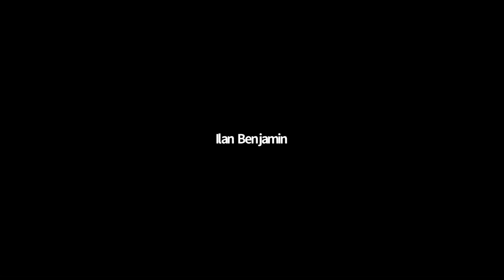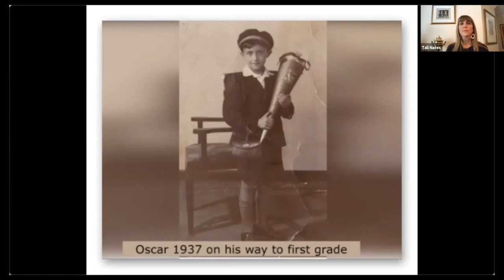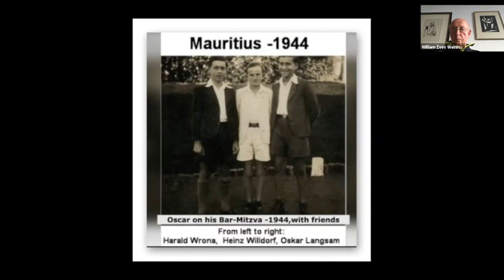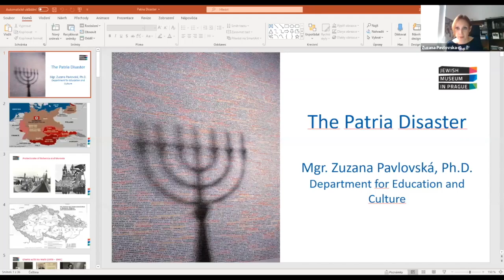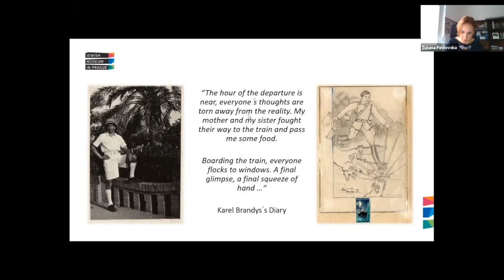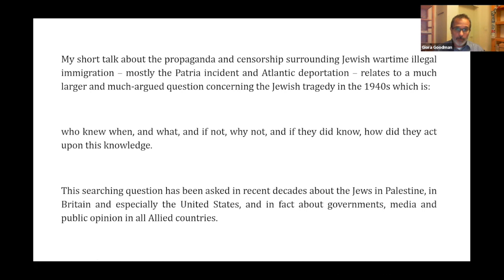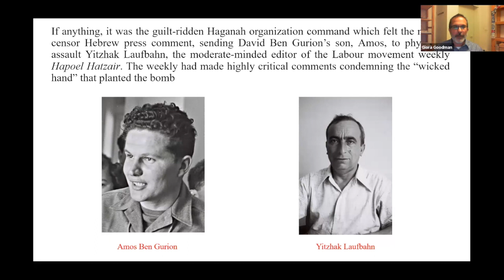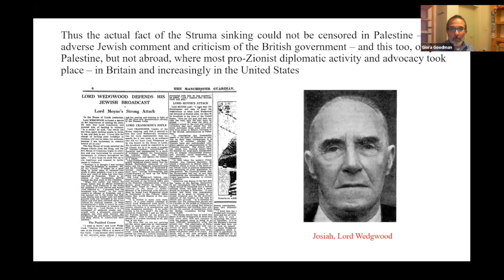80th Commemoration Marking the Patria Disaster and the Deportation to Mauritius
The Faith of the Patria
Dr. Zuzana Pavlovská, is the Head of the Department for Education and Culture of the Jewish Museum in Prague since 2011.

Between the Patria and the Struma: British propaganda, censorship and Jewish wartime illegal immigration
Dr. Giora Goodman, a historian, chairs the department of Multidisciplinary Studies at Kinneret College on the Sea of Galilee.

An Interview with Oscar Langsam, an ex-detainee who was born in Danzig in 1931, had witnessed the Patria disaster from the deck of the Atlantic, and was later deported with his mother to Mauritius.